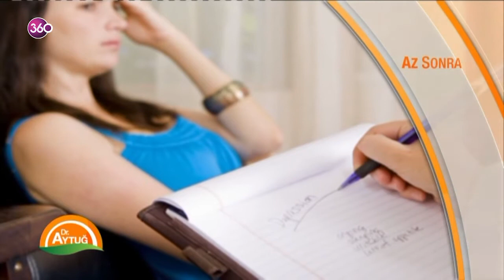Dr. Aytuğ 124 Bölüm 18 03 2015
Sağlık programlarının ağır temposu dışında interaktif katılımlı içeriği zengin bir "mutlu hayat rehberi" uzman konuklar, hastalıkların belirtilerinden teşhisine, korunma yollarından tedavisine kadar bilinmesi gerekenleri ve merak edilenleri ayrıntıları ile aktarıyor.